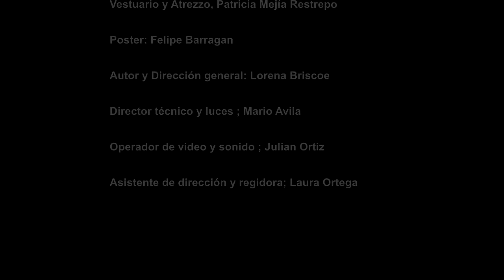7 years of Silence, 7 años de silencio, trailer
Nuestra última obra tiene como titulo: 7 años de silencio
 La misma da una mirada poética y humorística sobre la migración, 7 años de silencio muestra lo difícil que es ser parte de una sociedad perfecta.

7 años de silencio está basada la experiencia de la inmigración, manifestada en el shock que una persona tiene al llegar a otro país, al descubrir un nuevo idioma, una nueva cultura, las dificultades, la soledad y, a veces la tristeza y frustración ante la imposibilidad de lograr los objetivos que persigue. Cuenta a través de la poesía y el humor como el descubrimiento de un mundo ideal se tiñe con decepción cuando es imposible formar parte del mismo.